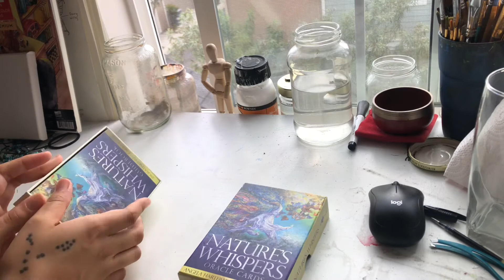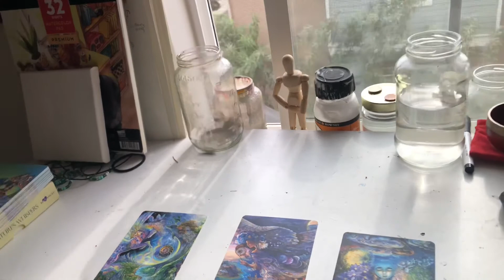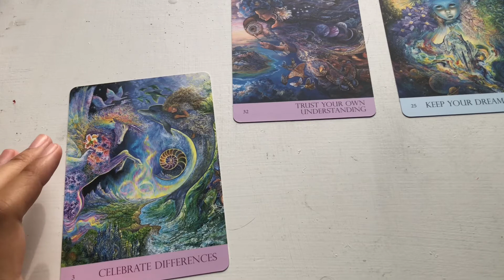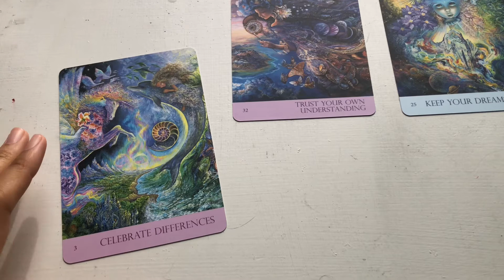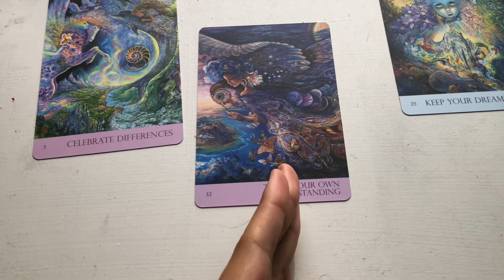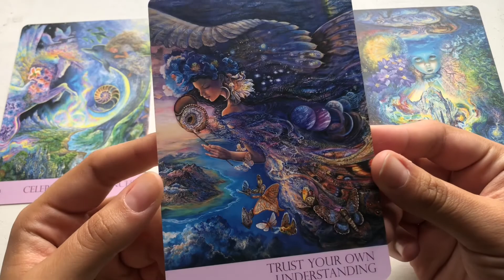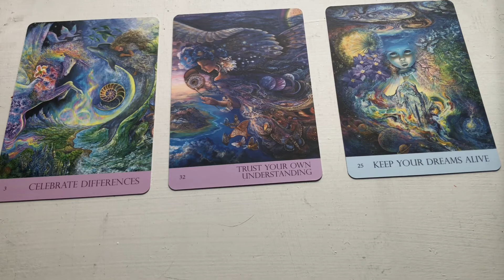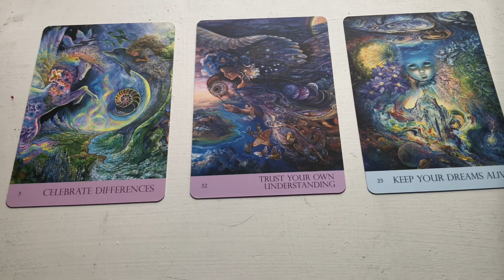Yoga Morning Routine and Election Oracle Reading Nov 5, 2020 || Sarah Stepney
Welcome to another video lovelies! I know today’s video is has the potential to trigger and/or possibly offend some people but remember that we are all one! We have the ability to see the world from a different perspective and each perspective matters and brings something to table. I hope you are able to receive whatever message you are able to get from this and I hope it resonates with you well! We are all here on this planet to have our own individual experiences and our collective experiences. Much love to you all🧡

Hopefully we’ll all be able to share our own experiences in a loving and kind way! 💕

As always, I am a artist and here is my art website

How to Support Myself and My Channel

• You can share my videos and help other people know about my channel which would be a wonderful way to support me and help me out so much.

Facebook: Art By Sarah Stepney